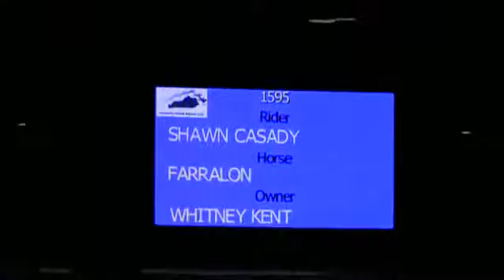Video of FARRALON ridden by WHITNEY KENT from ShowNet!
FARRALON ridden by WHITNEY KENT at KHJA 2013.  This round is from class 52, PERFORMANCE HUNTER 3'6 and finished 3 of 19.